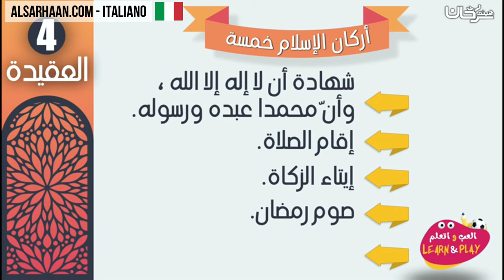🇮🇹 fondamente dell'Islam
الإيميلEmail